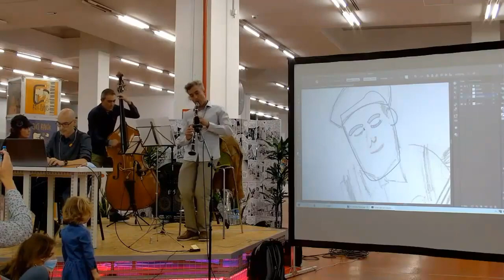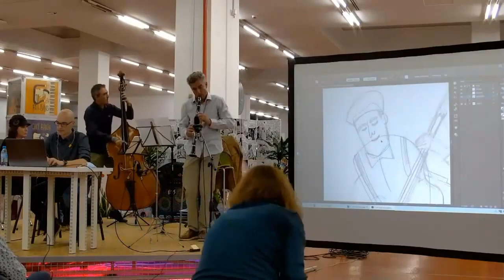My little suede shoes _I love jazz con Pedro Meca y Limón Trío Jazz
Carmen Climent, piano
Andrés Santos, clarinetes
Jesús Gea, contrabajo
Pedro Meca, dibujo